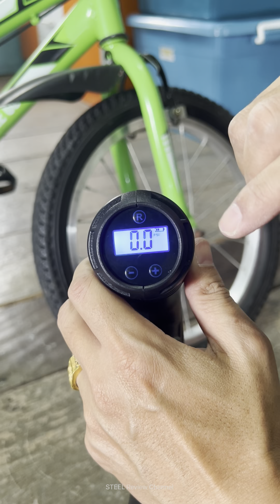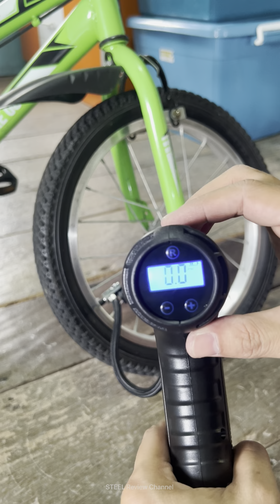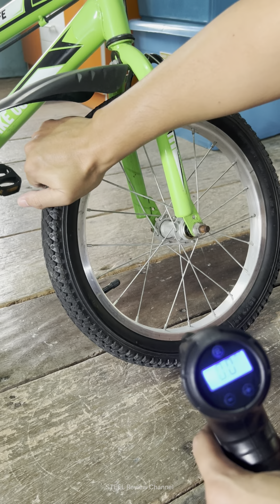ที่เติมลมแบบพกพา ชาร์จแบตได้ ใช้งานง่าย เติมได้ทั้งล้อรถยนต์ ล้อมอร์ไซค์ ล้อจักรยาน ลูกบอล ลูกบาส